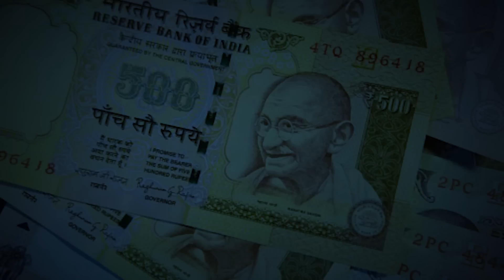राहुल ने फिर उठाया मुद्दा, कहा-नोटबंदी, GST ने सूरत के 'पैर तोड़े' Quint Hindi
नोटबंदी के एक साल पूरे होने के मौके पर बुधवार को कांग्रेस उपाध्यक्ष राहुल गांधी ने केंद्र सरकार पर हमला बोला. उन्होंने सूरत में कहा कि नोटबंदी और जीएसटी ने सूरत के ‘पैर तोड़ दिए’. कांग्रेस केंद्र सरकार की ओर से 8 नवंबर के दिन एक साल पहले लागू किए गए नोटबंदी के विरोध में यहां ‘काला दिवस’ मना रही थी.